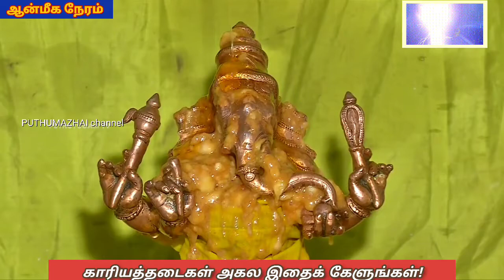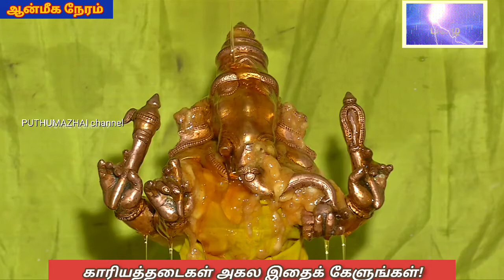காரியத்தடைகள் போக்கும் ஸ்ரீவிநாயகரின் 108 நாமாவளி@PUTHUMAZHAI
இந்துலட்சுமி ஸ்ரீதர் வழங்கும் காரியத்தடைகள் போக்கும் ஸ்ரீவிநாயகரின் 108 நாமாவளி@PUTHUMAZHAI